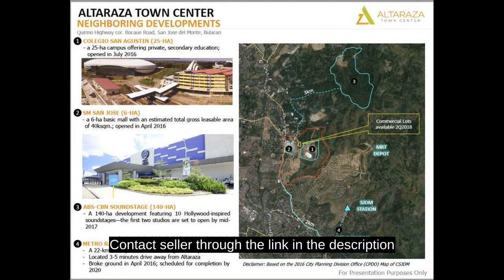1,700 sqm Commercial Lot For Sale in San Jose del Monte Bulacan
1,700 sqm Commercial Lot For Sale in San Jose del Monte Bulacan